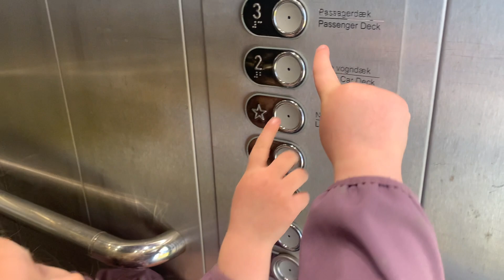VI SKAL PÅ FERIE - EN UGE I SOMMERHUS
Så er bilen pakket med ting og familien og vi er klar til den lange køretur mod Nordjylland. Vi glæder os helt vildt.